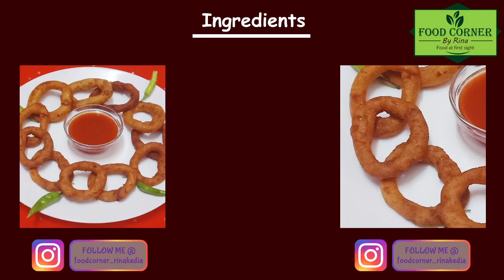Potato semolina rings - आलू और सूजी से बनाए बच्चों के लिए रिंग्स - आलू और सूजी के रिंग्स बनाएं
Ingredients(for 15-20 rings):
Ghee/butter- 1 tsp
Chopped capsicum- 10-15 gm
Salt- 1.5 tsp
Semolina- 100 gm
Boiled potato-2

Food Corner
Rina Kedia